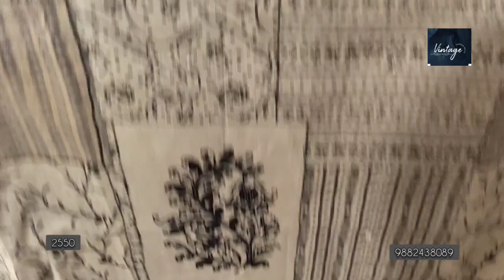BLOOMING HUES terrific range of Muslim silk Georgette and tussar silk suits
blooming hues terrific range of muslin suits tussar and Georgette suits
hey friends thankyou for always giving us such a great response
we deal in hand block
hand embroidery
machine embroidery